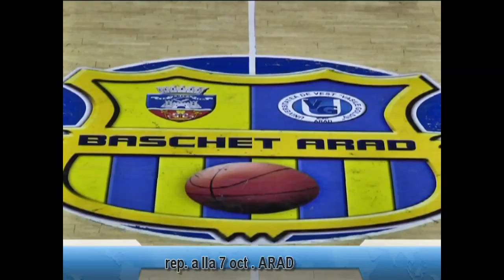3/4 ICIM Arad 80 - 50 ACS Danzio Timişoara (Romanian 2015/2016 regular season)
Game played in 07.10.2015; Romanian 2015/2016 regular season

ACS Danzio Timişoara (black)
#55 black: Dumitrache Alexandra: 7 PCT (2/3 3PCT; 1/2 FT); 3 AST